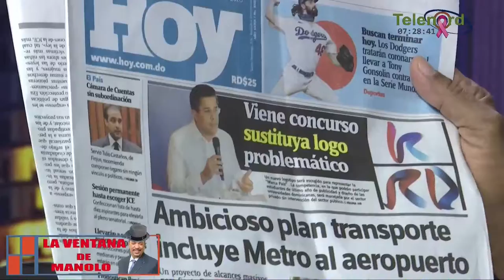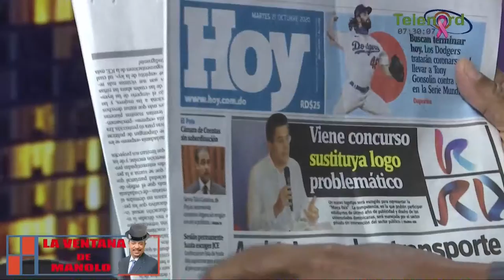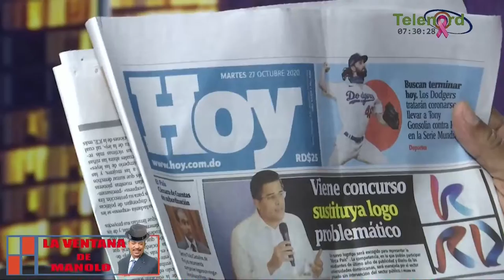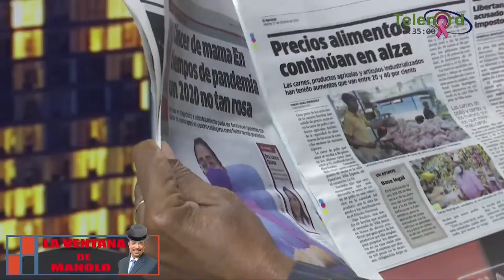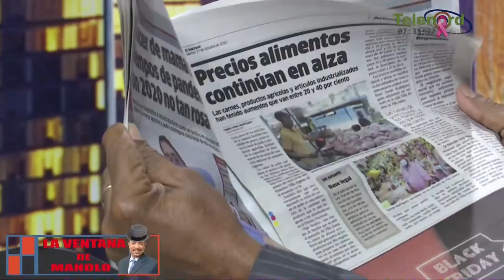La corrupción debería ser castigada con la muerte según Manolo Bonilla